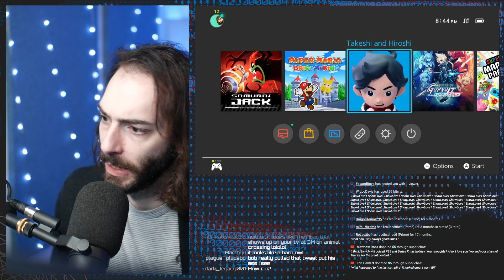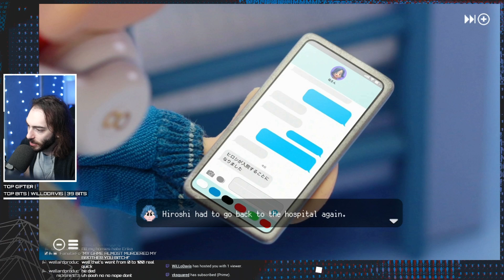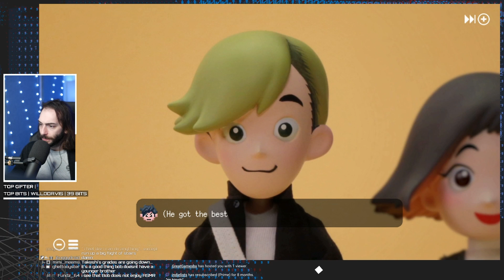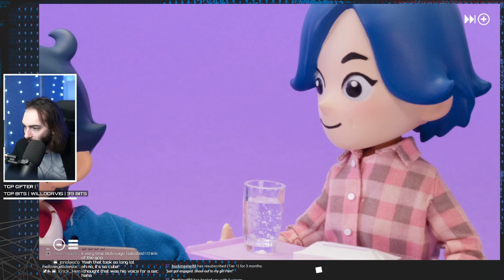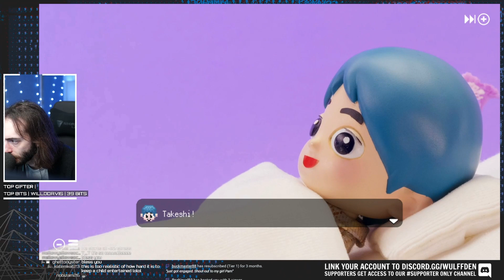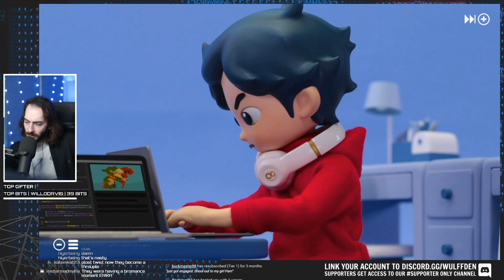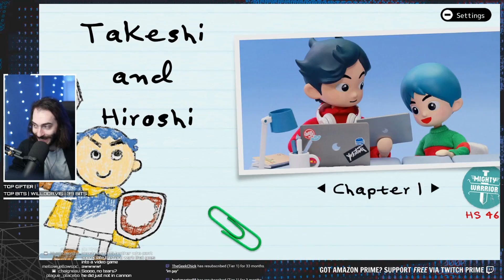Takeshi and Hiroshi is a weird game